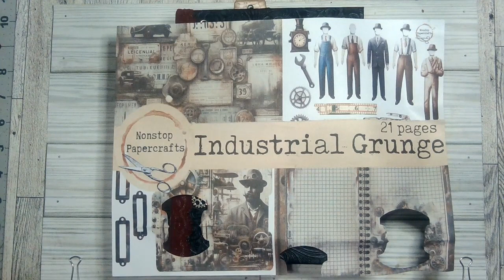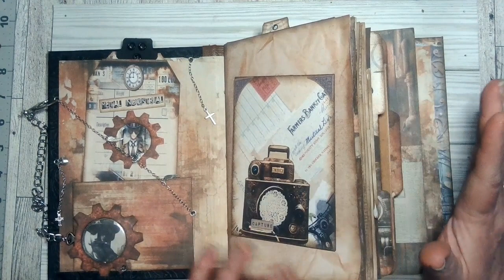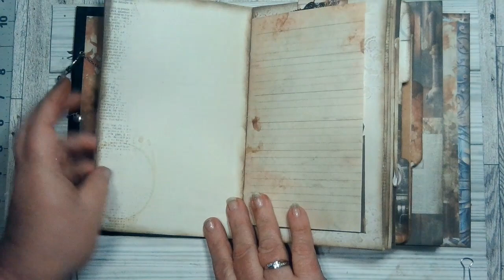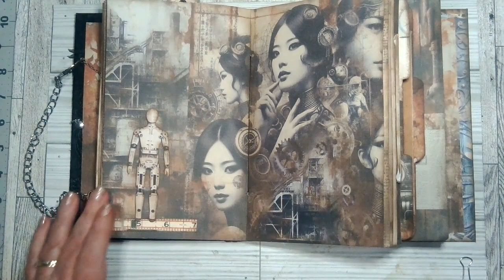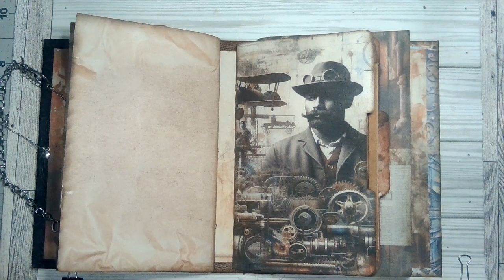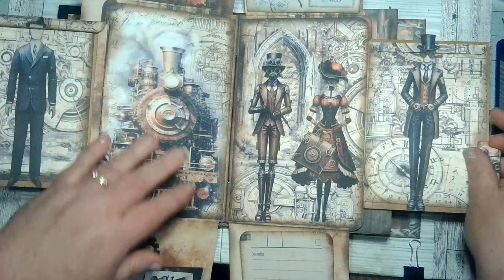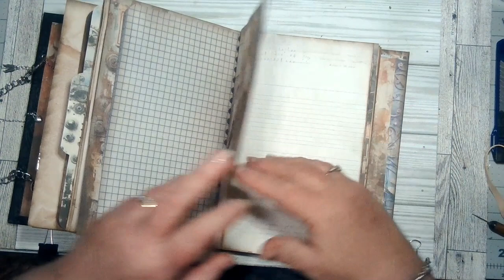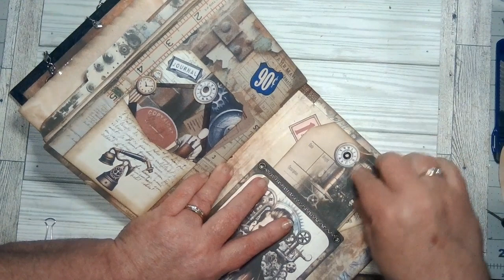My Industrial Grunge Junk Journal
The content in and on this video is intended for ADULTS 18 years old or older ONLY! Many of the tools I use to make my cards/projects are DANGEROUS and HAZARDOUS.